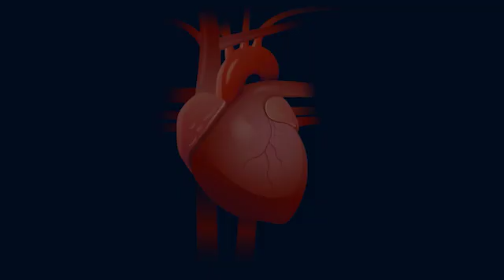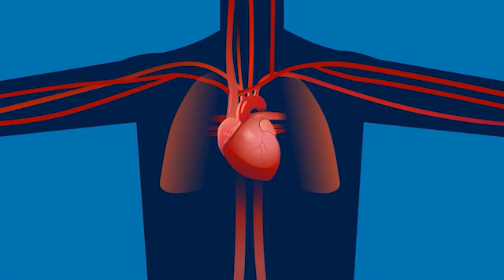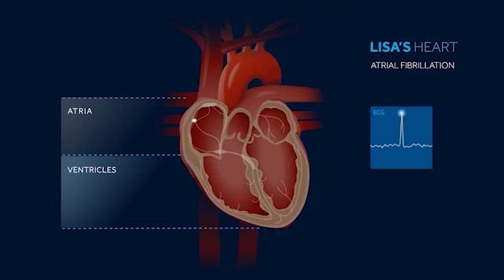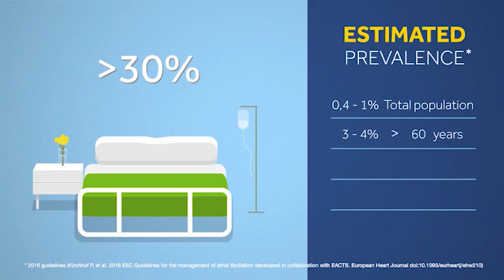What Is Atrial Fibrillation?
This video discusses the symptoms and treatment options for AF.